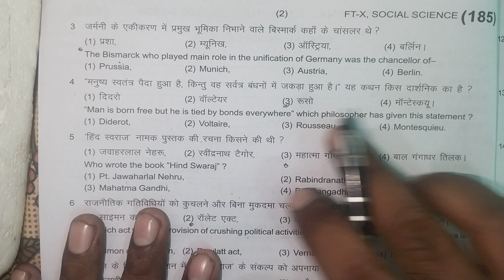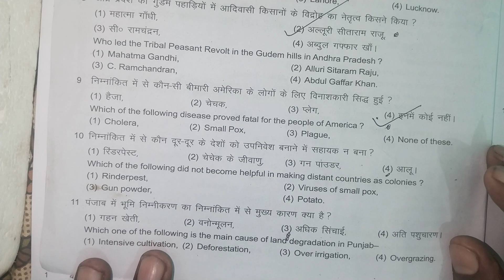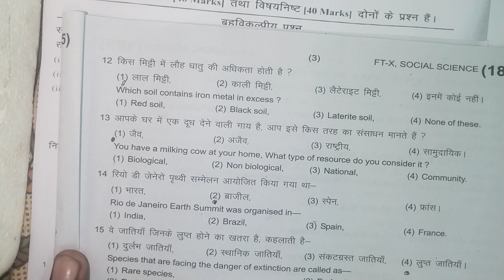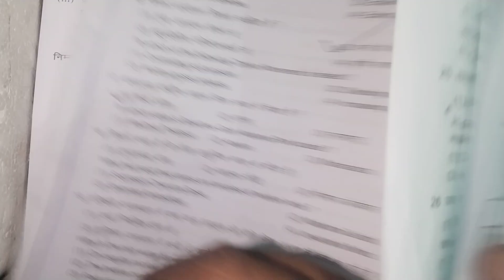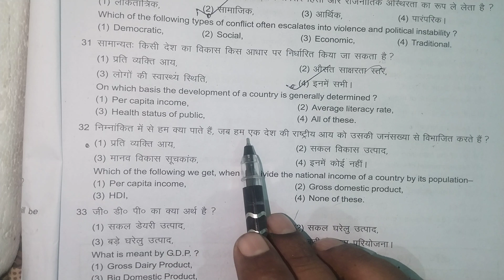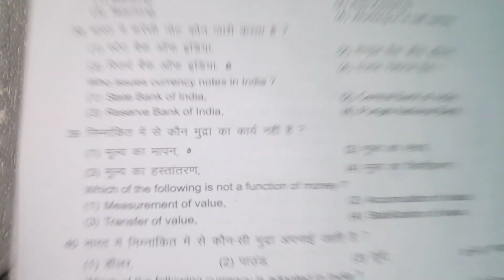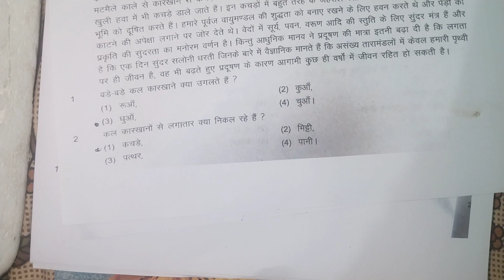Jack board class 10th , first terminal examination 2023-24 subject social -science.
chapter 2
chapter 3
chapter
10 class answer key
10 class math answer key
10 class science answer key
10 class maths sa1 question paper
2023 answer key
10 class sst paper 2022 answer key
10 class sanskrit paper 2022 answer
key
10 class sal english answer key
10 class math paper 2022 answer
key
10 class hindi answer key
10 class science sa1 question paper
2023 answer key
10 answer key english
10 answer key
10 january ctet exam answer key
10th maths answer key 2023 set e
10 jan ctet answer key
10 std english question paper 2022
10/2023 psc exam answer key
10 english answer key 2022
10/12/22 degree prelims answer key
10th hindi answer key 2023 set e
10 answer key english
10 answer key
10 january ctet exam answer key
10th maths answer key 2023 set e
10 jan ctet answer key
10 std english question paper 2022
answer key
10/2023 psc exam answer key
10 english answer key 2022
10/12/22 degree prelims answer key
10th hindi answer key 2023 set e
10 board exam paper 2023
10 board exam paper 2023 science
10 board result
10 board exam paper 2022
10 board exam paper 2023 English
10 board result 2022
board wiring
board exam
boarding school
board connection
board exam tips
board is
boarding pass kaise nikale
math
math class 10
math project